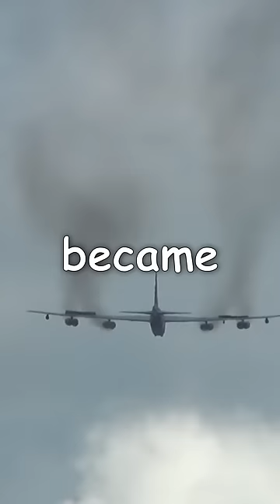The Nuclear Disaster Most People Have Never Heard Of 🤔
On January 17th 1966, a collision between a B-52 carrying four nukes and a tanker resulted in one of the worst nuclear accidents in history. Two of the four bombs exploded upon hitting Spanish soil, sending fire and metal in all directions and leaving behind decades of contamination that has yet to be fully cleaned up.